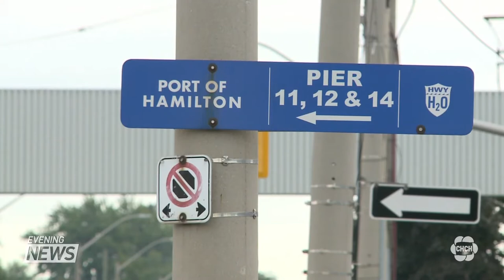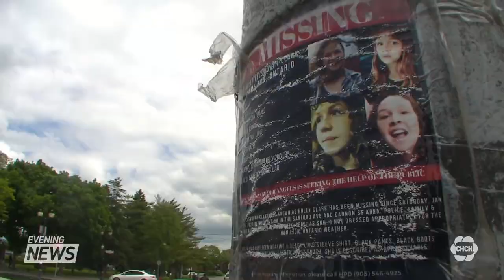Family and friends to host a vigil Saturday for Holly Clark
Family and friends of Holly Clark, the 27-year old woman who's disappearance nine months ago captivated the City of hamilton, have returned. They're back to host a vigil on Saturday, September 26th and hope to find the answers to questions that still remain.